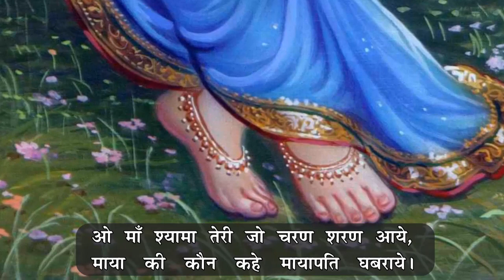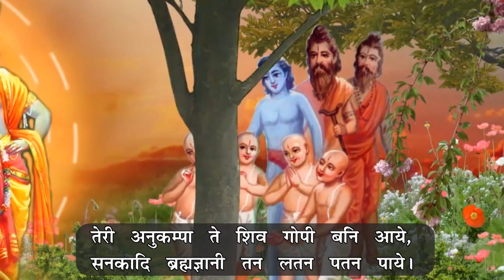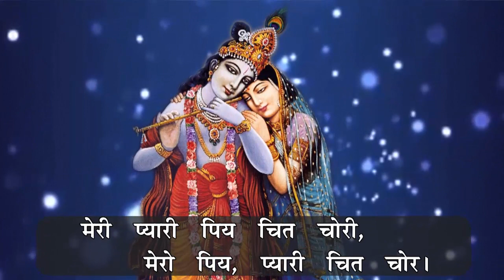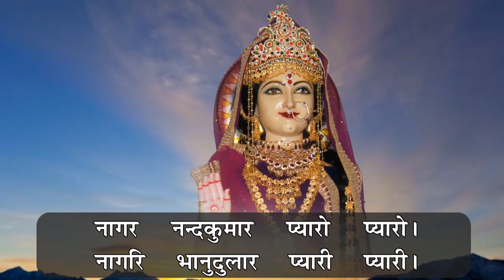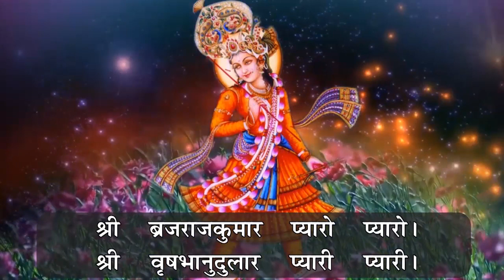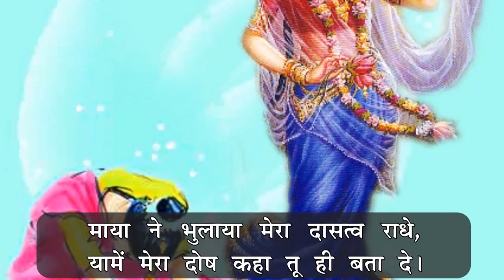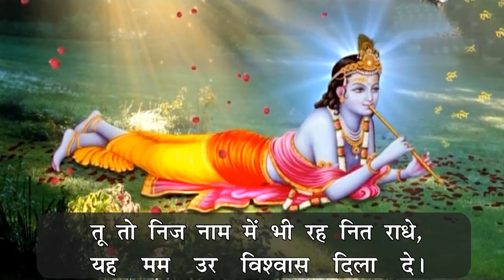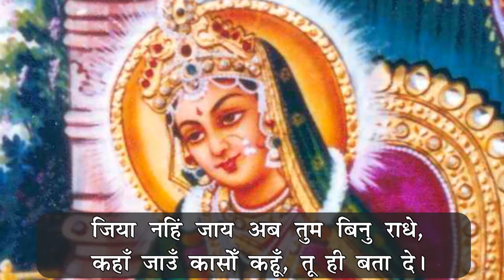29-April-2022 07:15AM Live E-Satsang with Braj Chakori Devi Ji from Shyama Shyam Dham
29-April-2022 07:15AM Live E-Satsang with Braj Chakori Devi Ji from Shyama Shyam Dham